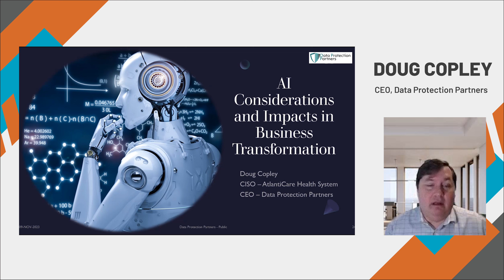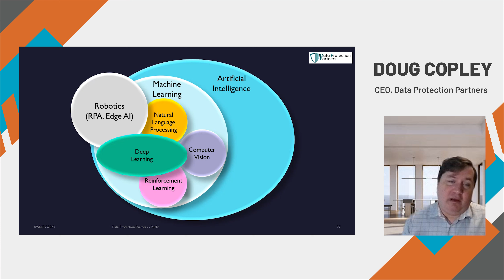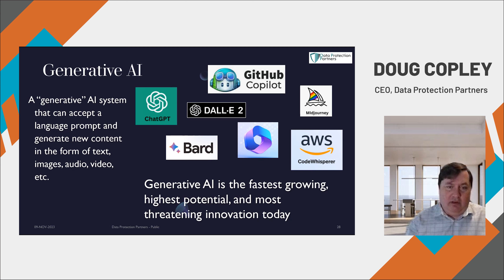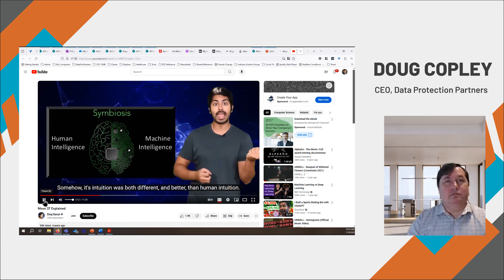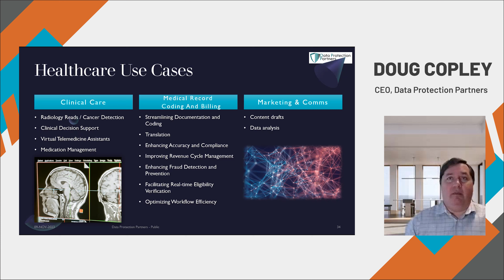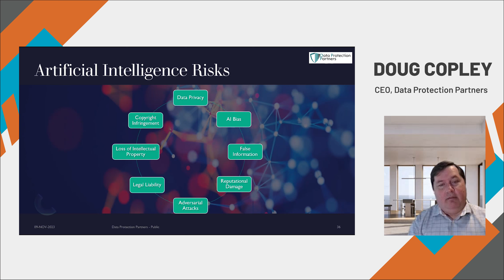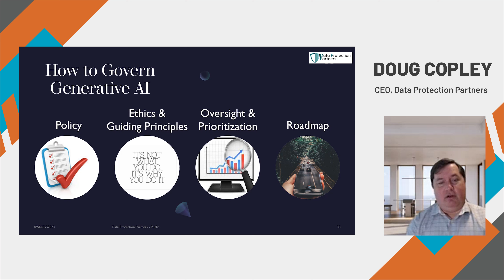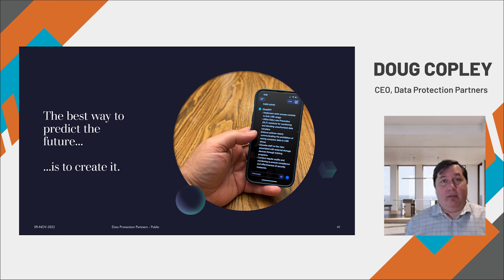AI - Consideration & Impacts in Business Transformation Webinar | Presented By: Doug Copley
CyberForce|Q is a force for good in the cyber realm.

We provide organizations with unique solutions to cybersecurity risk. We'll deliver strategic guidance and operational capability that combine to drive quantifiable cybersecurity program advancement.

Our services lines, Q|FRAME, SEQ|OPS, and H|SOC will help you quantify your security risk and then implement 24x7x365 real time monitoring.

Introduction: 0:00 - 1:57
Agenda: 1:58 - 2:10
Levels of AI: 2:11 - 10:29
Generative AI: 10:39 - 14:59
100M Users: 15:00 - 16:59
Data Loss Prevention Strategies: 17:00 - 20:27
Move 37 Explained: 20:28 - 24:16
Generative AI Transforming Industries: 24:17 - 26:40
Healthcare Use Cases: 26:41 - 29:29
AI Risks: 29:30 - 37:49
Companies AI Use: 37:50 - 39:38
How To Govern AI: 39:39 - 41:58
Contributors To Success: 41:59 - 46:05
Useful Links: 46:06 - 47:36
Outro: 47:37 - 48:56